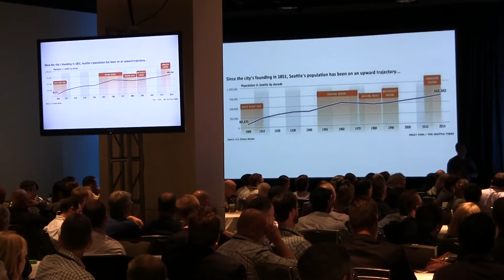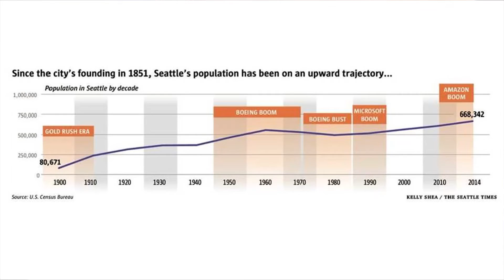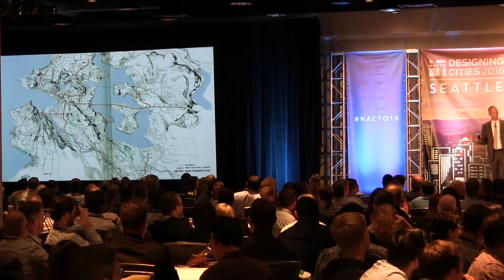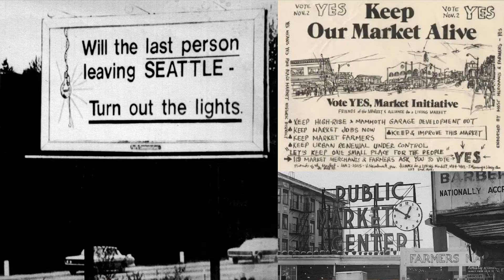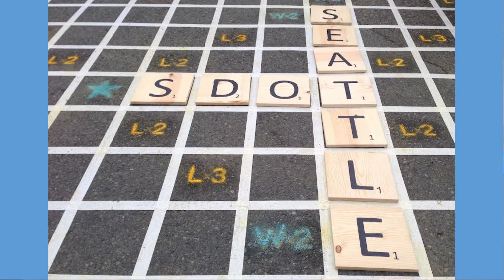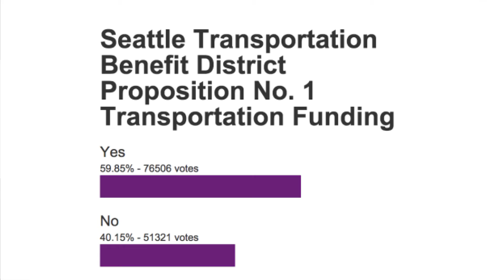Opening Plenary PechaKucha with Scott Kubly - Director, Seattle Department of Transportation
Kicking off the fifth annual Designing Cities conference will be Scott Kubly, Director of the Seattle Department of Transportation, who will welcome us to Pacific Northwest.